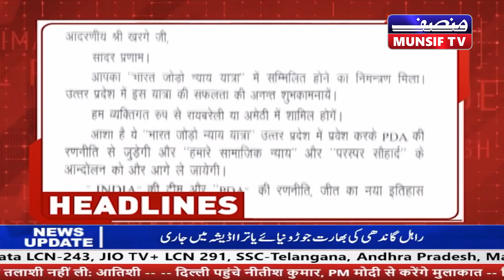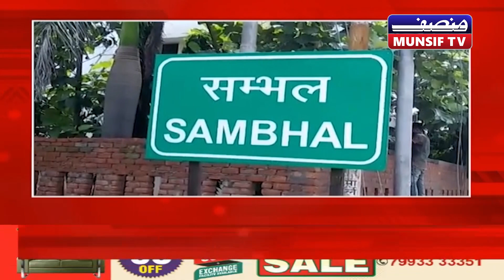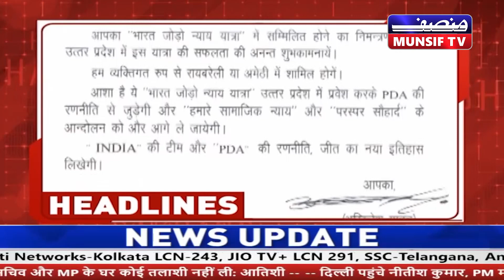Hamara Uttar Pradesh-Uttarakhand | 07th February 2024